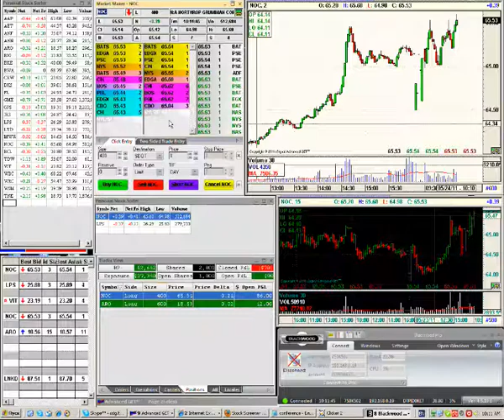Трейдинг IPO Яндекса_clip1.avi